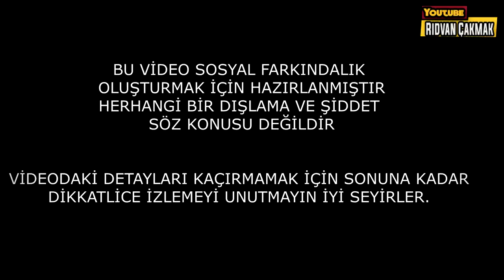SAĞIR VE DİLSİZ BİRİNİ AŞAĞILAMAK - SOSYAL DENEY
Merhaba arkadaşlar bu videoda farkındalık oluşturmak için sağır ve dilsiz birini aşağıladım ve insanların tepkisini ölçtüm gerçekten harika tepkiler aldım ve çok duygusal bir sosyal deney oldu daha fazla bu tarz içerik için kanalıma abone olmayı unutmayın.